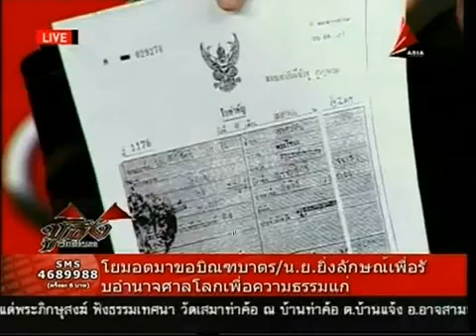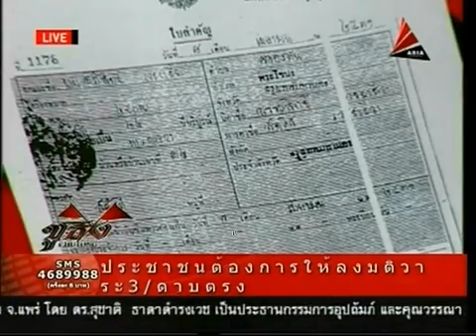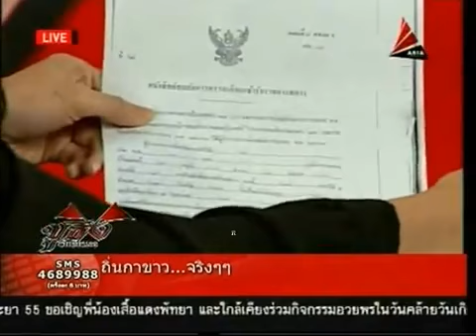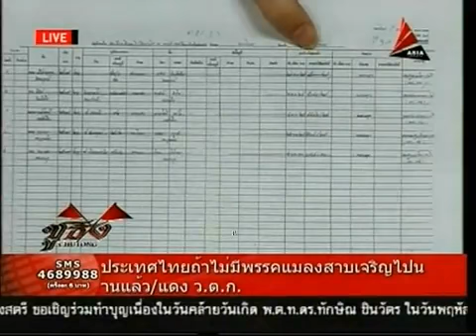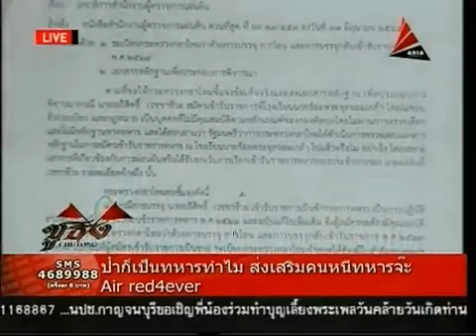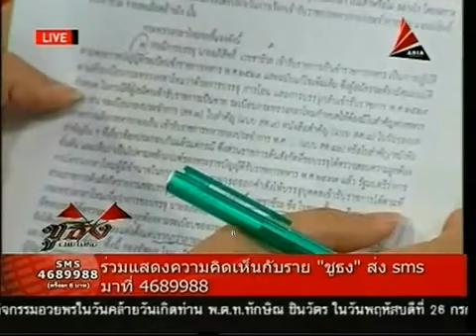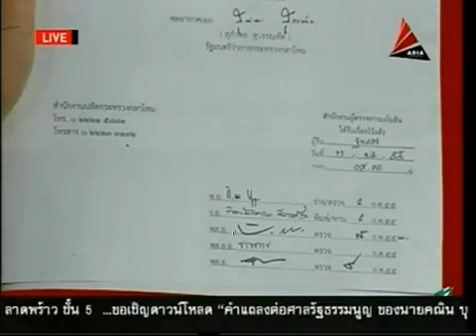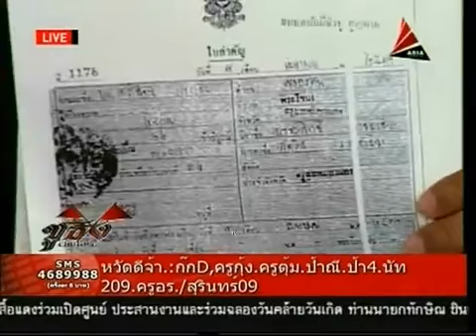ชูธง 19กค55.